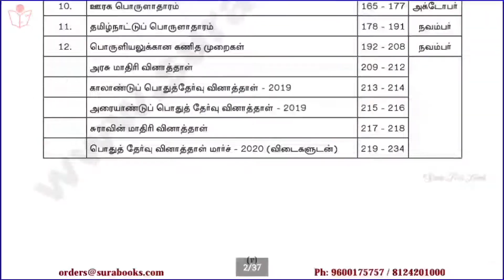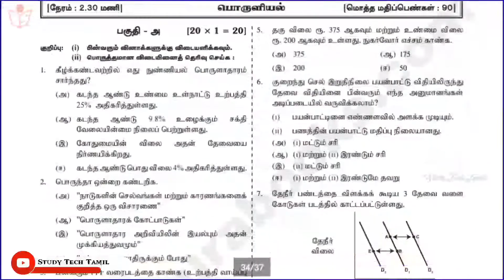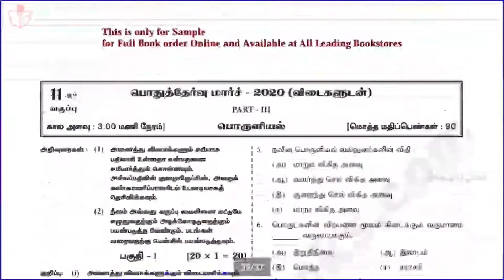11th Std Economics Sura Guide 2020-2021 | Sample Copy | Tamil Medium | Sura Publication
Pdf link Coming Soon